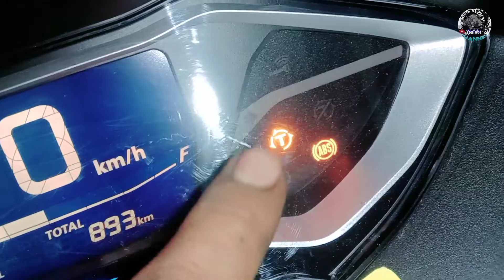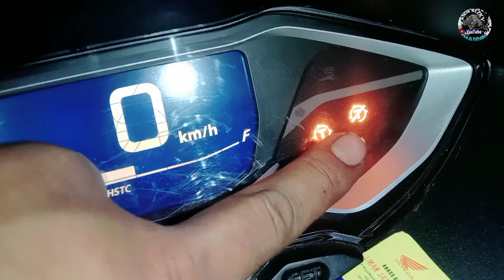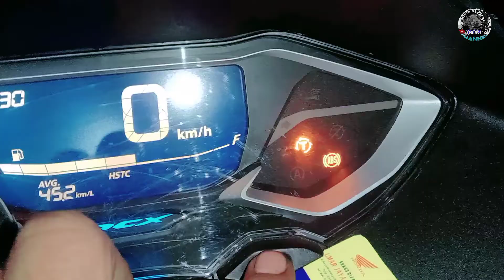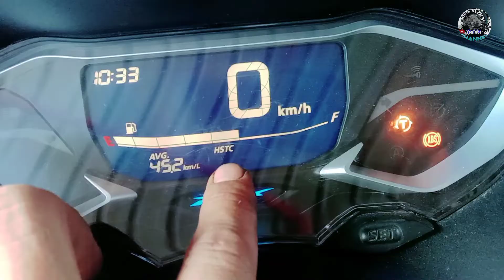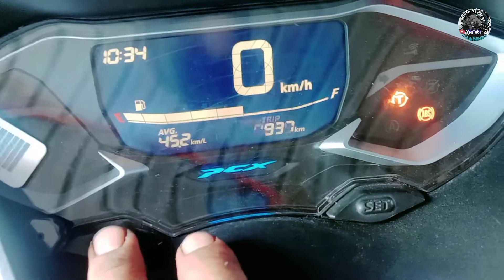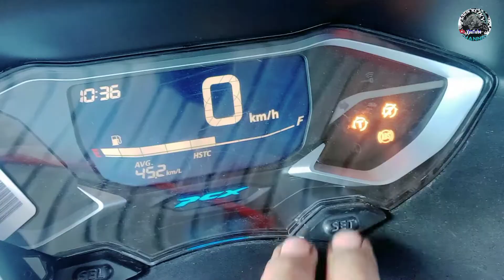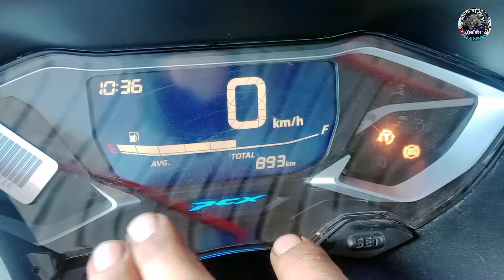Apa itu hstc honda/Cara matikan indikator t pada pcx 160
pcx 160
honda pcx 160
apa itu hstc
Cara menonaktifkan hstc pcx 160

Cara mematikan hstc pcx 160#Hstc pcx 160#Apa itu hstc honda#Fungsi hstc pcx 160#Cara matikan indikator t pada pcx 160honda pcx 160
Cara menambah coolant pcx 160
Cara isi air radiator pcx 160
Cara cek air radiator pcx 160
Cara mudah isi air radiator pcx 160

Isi air radiator pcx 160#Nambah colant pcx 160ganti air radiator pcx 2018
cara ganti air radiator pcx
isi sendiri air coolant pcx 2019
Ganti air radiator pcx

Ganti air radiator pcx 150#Cara ganti air radiator pcx 150#pcx160#Cara ganti air radiator pcx 160#honda pcx 150#Tutorial ganti air radiator pcx 150

cara ganti air radiator pcx 160